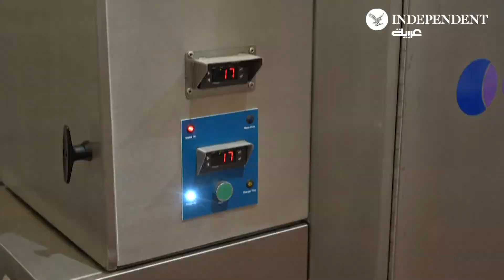مستشفيات تركب آلات لإعادة تدوير الأقنعة وأدوات الوقاية من كورونا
قامت 5 مستشفيات في المملكة المتحدة بتركيب آلات جديدة تقوم بإذابة العناصر المصنوعة من مادة البولي بروبيلين، مثل أقنعة الوجه، وفصل الشوائب لصنع كتل بلاستيكية معاد تدويرها في كراسي أو عناصر مطبوعة ثلاثية الأبعاد